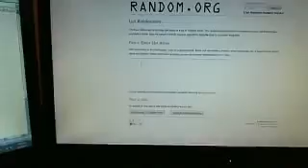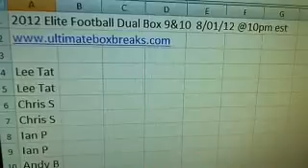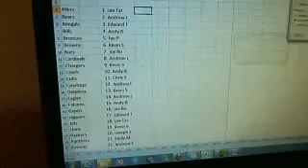Ultimateboxbreaks.com: 2012 Elite Football Dual Box Break Dr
Ultimateboxbreaks.com: 2012 Elite Football Dual Box Break Draft - Captured Live on Ustream